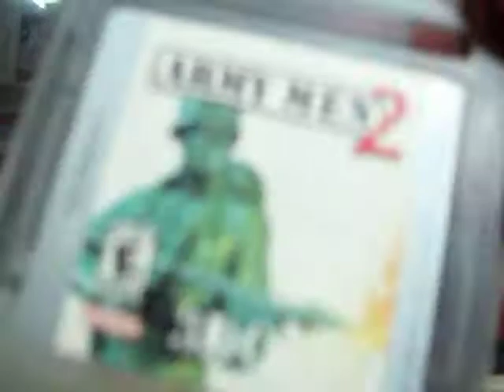army men 2 game boy color